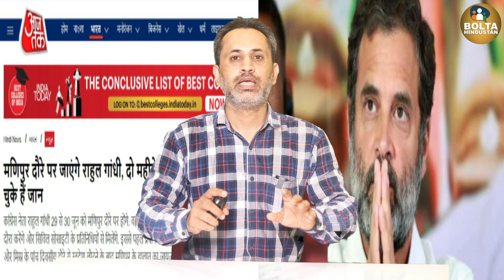Rahul Gandhi प्रधानमंत्री वाला काम करेंगे और PM Modi 'भाजपा का बूथ' मजबूत करेंगे ? Manipur